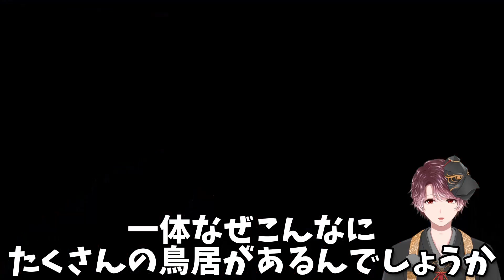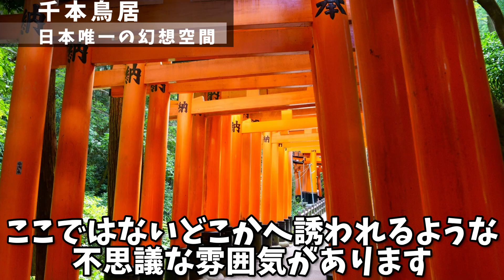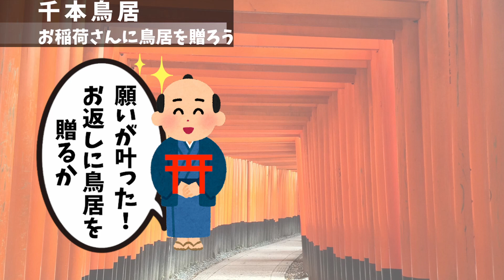【6分で神社紹介】伏見稲荷大社の見どころ・神さま・注意事項※絶景スポットも収録!!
世界的に有名な神社「ふしみいなりたいしゃ」の魅力を6分にまとめました！
赤いトンネル『千本鳥居（せんぼんとりい）』の華やかな雰囲気の裏に、明らかに”異様でダークな雰囲気”が見え隠れする神社というのをご存じですか？

目次↓
0:00　はじめに
0:56　基本情報
2:05　千本鳥居
3:20　表の顔とウラの顔
4:44　お山巡りの注意点
5:50　まとめ

トリップアドバイザー
旅好きが選ぶ！外国人に人気の日本の観光スポット 2020

書影使わせて頂きました。↓
版元ドットコム

神社Vtuberのコルウスです。
『１０分以内でわかる神社シリーズ』など、
日本人なら知っておきたい、神社に関する
　【超！分かりやすい】　動画を上げています。

⛩生配信（神社企画・雑談・ゲーム）見に来て下さい！

⛩ﾏｼｭﾏﾛ（匿名ﾒｯｾｰｼﾞ）募集！